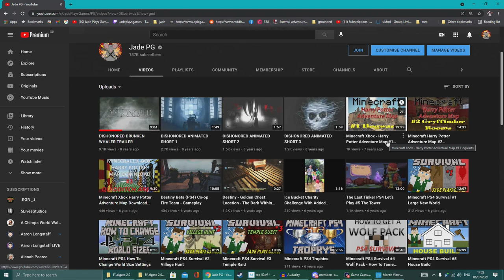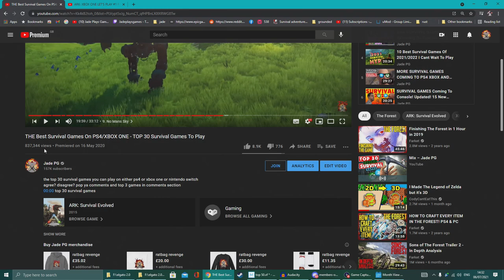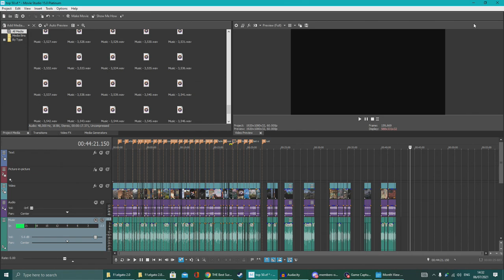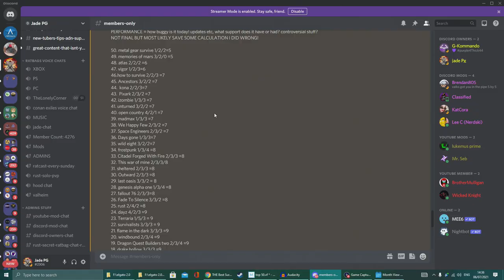RANKING Console SURVIVAL Games? Tell Me Your Top 5! Is Survival Genre Dying?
ahead of my 50 ranked console survival games i want your input on what makes survival? what makes good survival games? and is the genre dying?